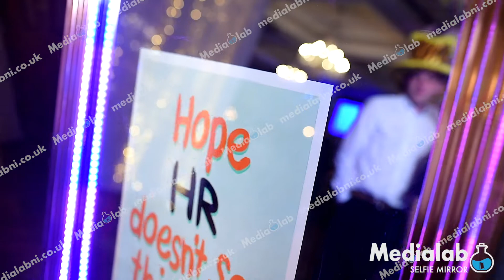NTDA awards dinner. Selfie mirror. Culloden hotel